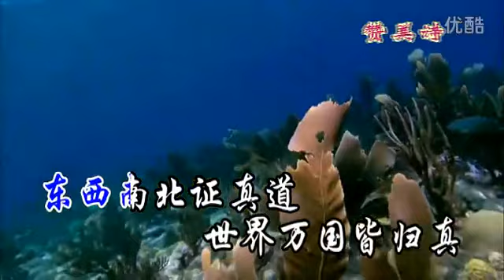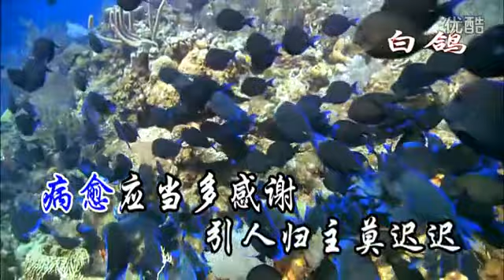MTV092病愈感恩